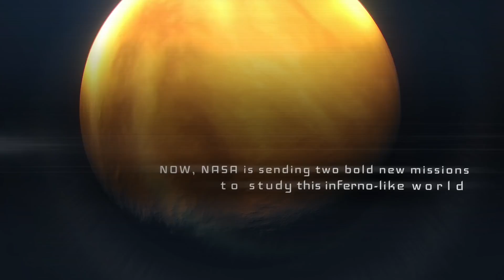Unveiling NASA's Venus Return Extravaganza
Get ready for the astronomical event of the decade as NASA embarks on a thrilling adventure with its Return to Venus. In this video, we unfold the details of NASA's grand comeback to Venus, promising an extragavant visual feast.